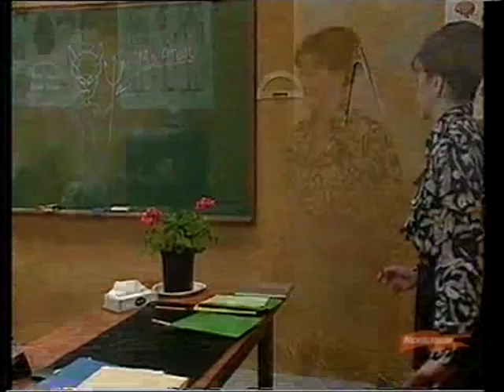"Radio Active" - Ethan Without a Cause - Part 2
Canadian teen/kids sitcom (YTV) about students who run their own high-school radio station. In this episode, Ethan, who is sick of not getting any dates because he's a "suck up", tries to become more like Kevin, who can't get a date because he's always in detention. Hilarity ensues. Part 2 of 2.